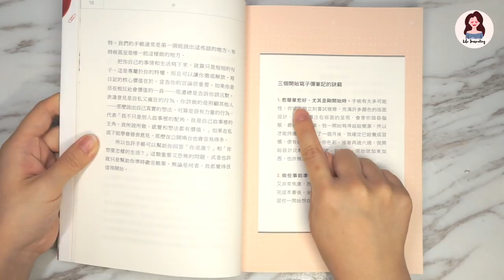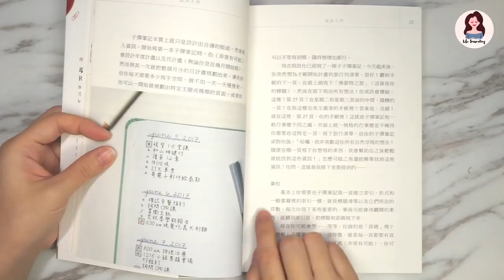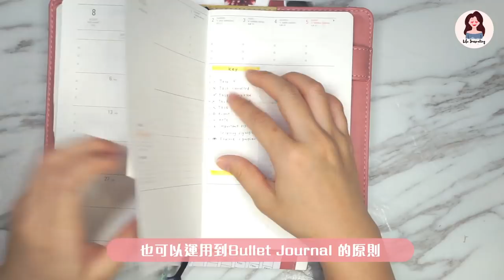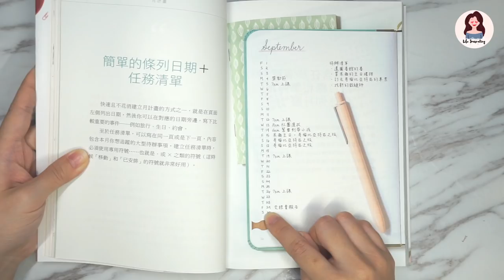【子彈筆記術】甚麼是Bullet Journal 子彈筆記？解構 BuJo !! | Life Journaling | Edith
Bullet Journal （BuJo) 是近年流行的手帳方式。
運用簡單的符號代替一些長篇的句子
主張自己決定頁面

你又是否清楚你的需要 ？

►My Channel
Life Journaling